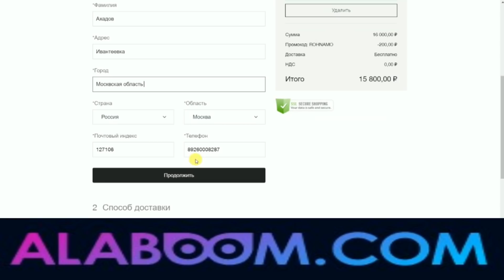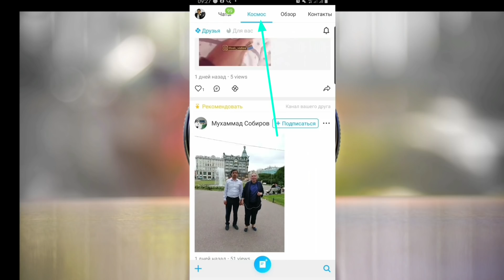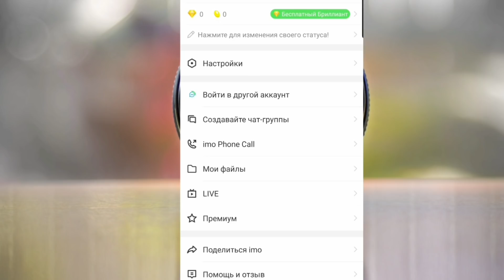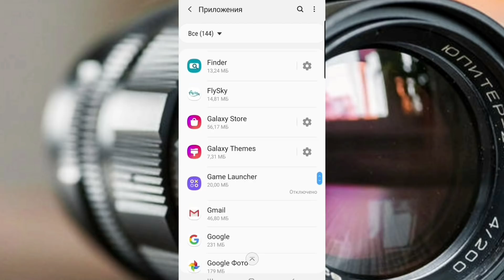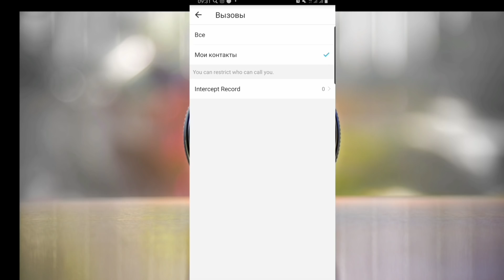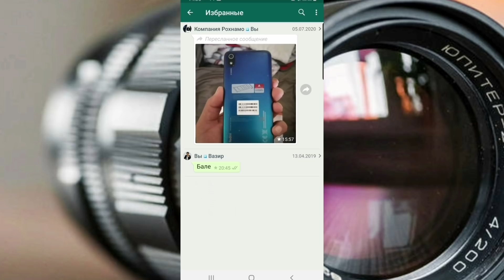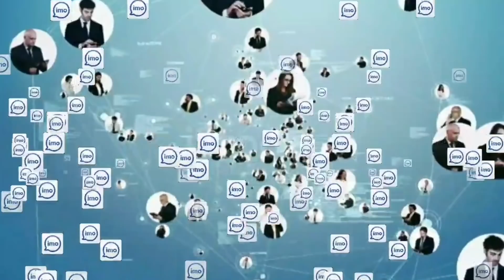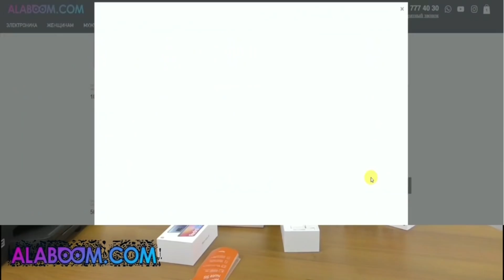Чи хел фахмем, ИМО-и моро НАЗОРАТ МЕКУНАНД?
шон мс
Shon TV
шон4а
Ахбори Тоҷикистон ва ҷаҳон (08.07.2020)اخبار تاجیکستان .(HD)
Чашмаи Умед 3
Dfilm
Лахзахои ногувор